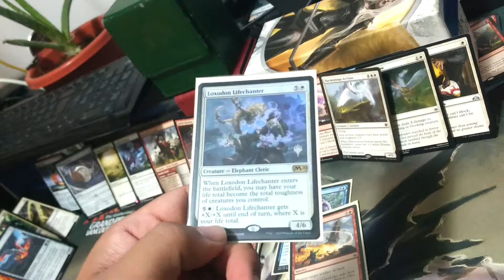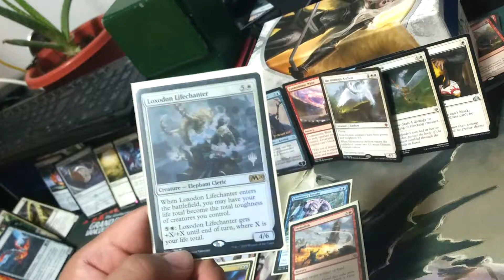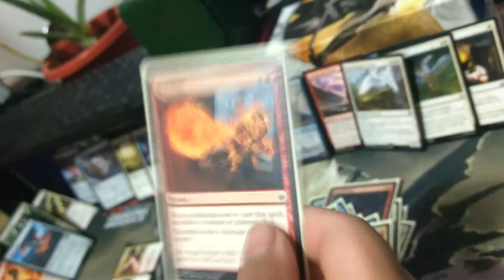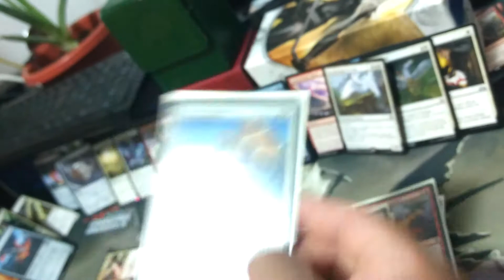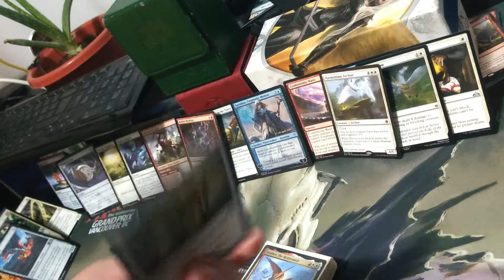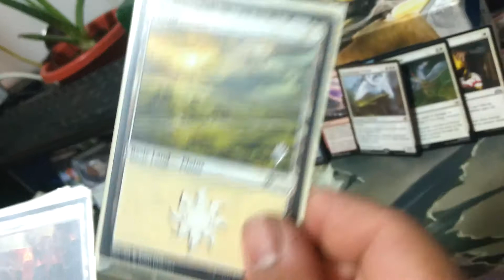Kykar, Wind's Fury Brawl Deck Tech. Brewing at night.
song name Flying Machine.

Play Brawl it's fun!